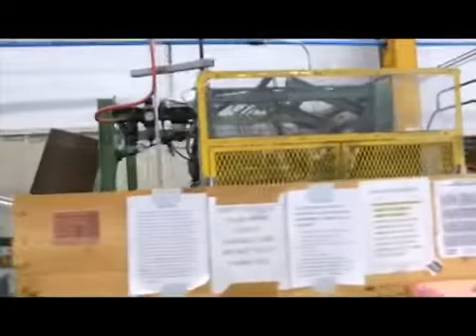For sale...ECH WIll cut size sheeter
Please enquire at...